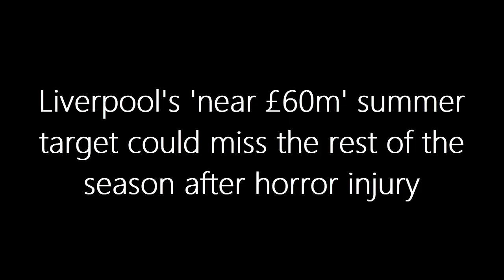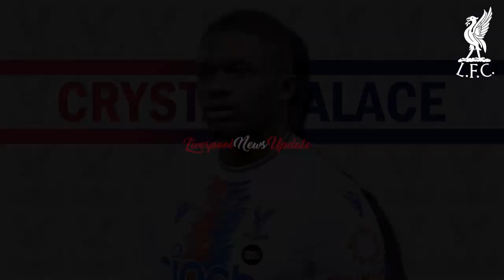Liverpool's SHOCKING Transfer U-TURN! Doucoures Devastating Blow Revealed - Summer Plans in Jeopardy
🚨 BREAKING NEWS: Liverpool's pursuit of midfield sensation Cheick Doucoure takes a dramatic turn after a CRUSHING ACL injury sidelines the 23-year-old dynamo! 😱⚠️ Join us as we unravel the twists and turns of this unexpected setback, delving into the impact on Liverpool's summer transfer plans and the ripple effects across the Premier League. Can the Reds bounce back from this devastating blow, or is their midfield overhaul in serious jeopardy? 🔴🔥⚽️